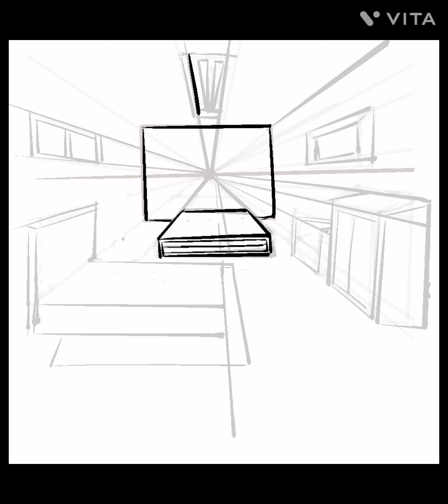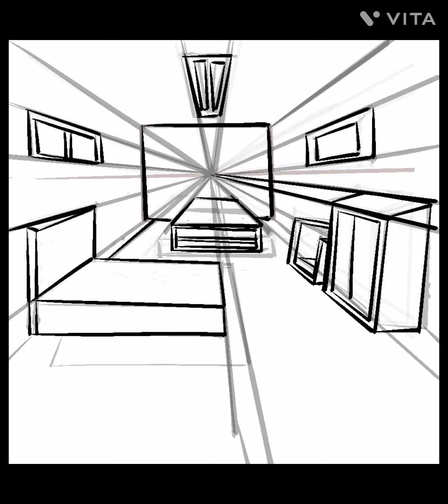“HOW TO DRAW A ROOM INTERIOR USING ONE-POINT PERSPECTIVE “(FOR BEGINNERS)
one-point perspective room interior tutorial for beginners
draw a realistic room interior with one point perspective
bed drawing
create a convincing room interior with one point perspective